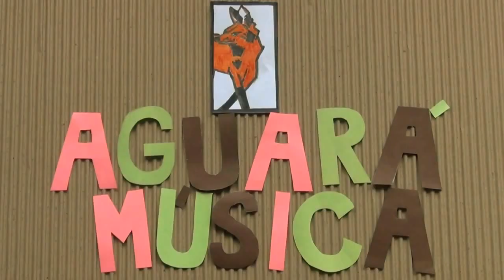EL TOREADOR (Bizet) - Tutorial con notas!!! Música clásica para Flauta Dulce.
Hoy les traigo una versión en flauta dulce soprano de la famosa aria de la ópera Toreador del compositor francés Georges Bizet.

Los espero!!!